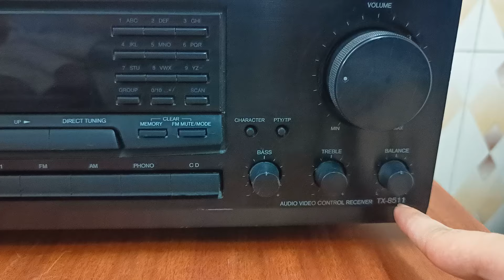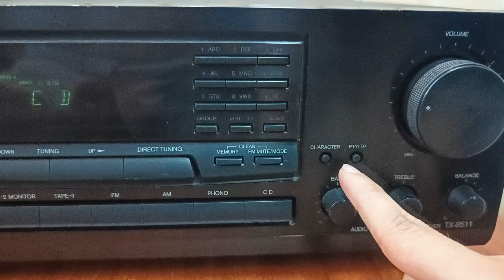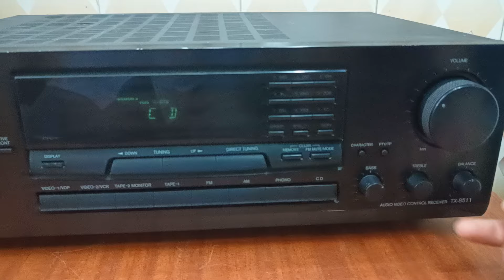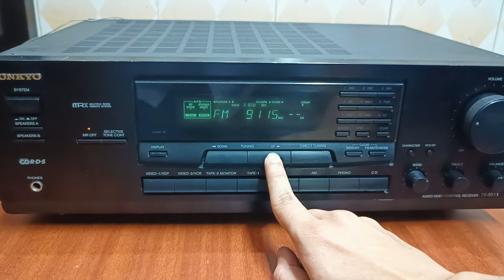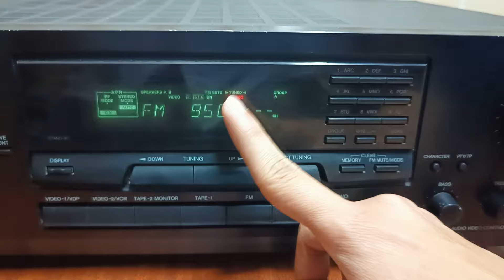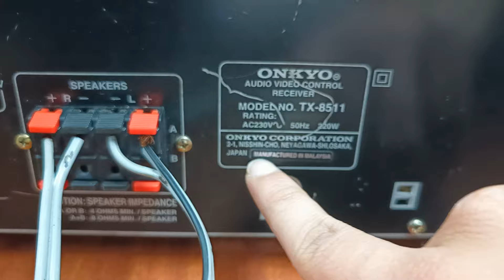ONKYO STEREO RECEIVER 100 watts per channel TX-8511 Nice Sound Quality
For Sale